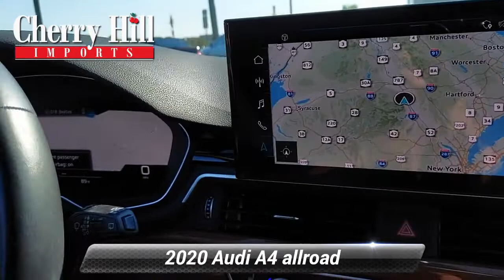Certified 2020 Audi A4 allroad Premium Plus, Cherry Hill, NJ AU9505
Text LA026524 to 96300 We have the best prices on all Audi models..Recent Arrival! **AUDI CERTIFIED** 2020 Audi A4 allroad 2.0T Premium Plus Glacier White Metallic 23/31 City/Highway MPGAt Cherry Hill Imports you can buy and finance with confidence. We will provide you with an excellent buying experience you will brag to your friends about. We buy cars, all years makes and models.

[RLVID:8812:90e0c489b914fea7:90c237dedd7b271c:1]